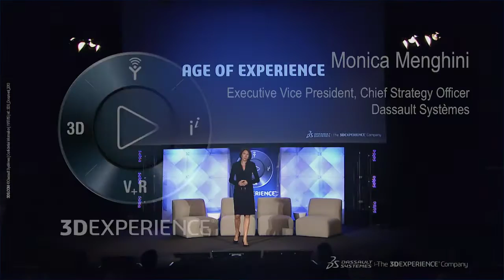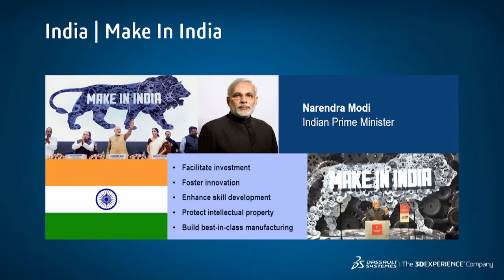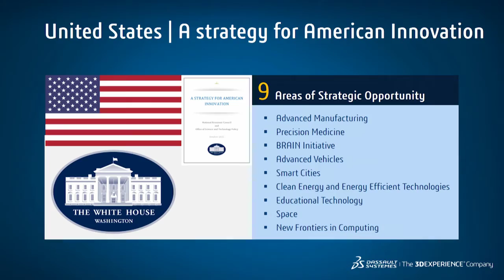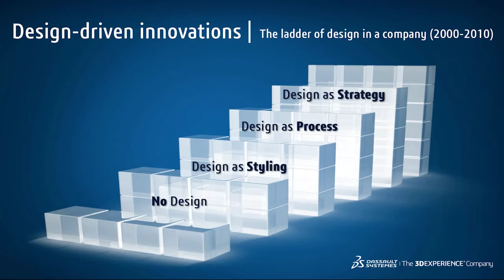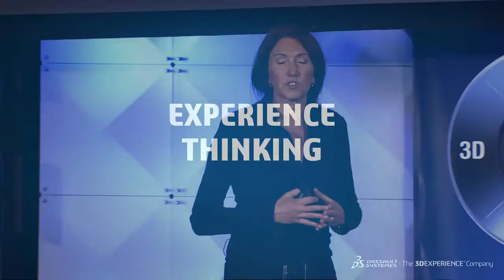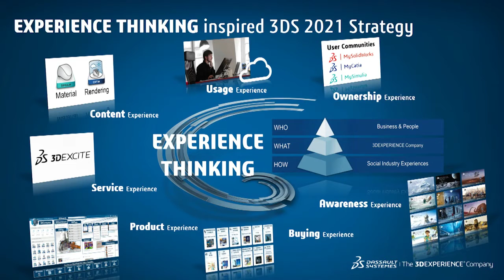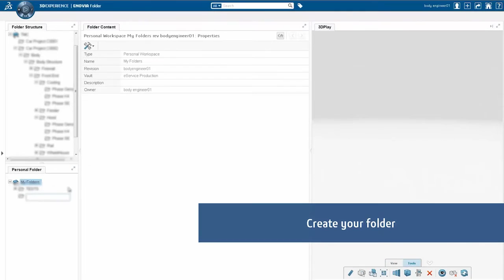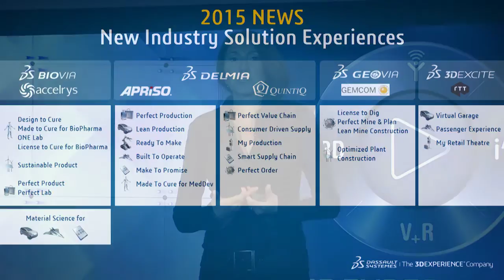Monica Menghini - Dassault Systèmes Strategy - Experience Thinking - (3DEXPERIENCE Forum 2015)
Monica Menghini - Experience Thinking - 3DEXPERIENCE Forum 2015 - Dassault Systèmes. Experience Thinking: This presentation will explore the  need for a new way to approach the conception, design and delivery of products. The Experience Thinking approach extends the business ecosystem past its traditional boundaries to include an eclectic tribe of stakeholders all necessary to deliver products in the age of customer experience.